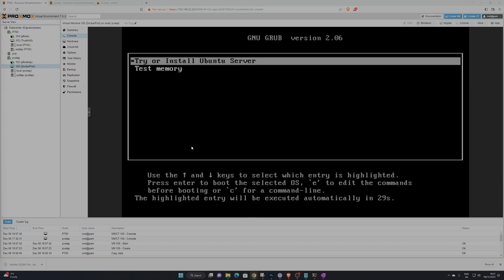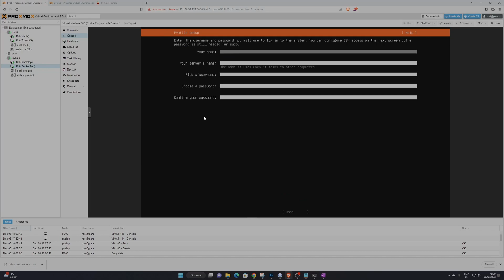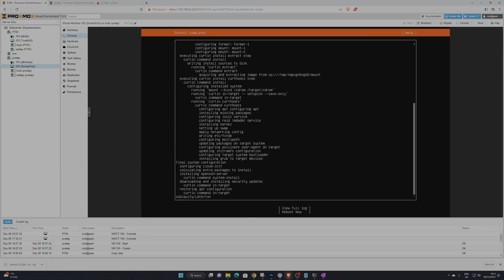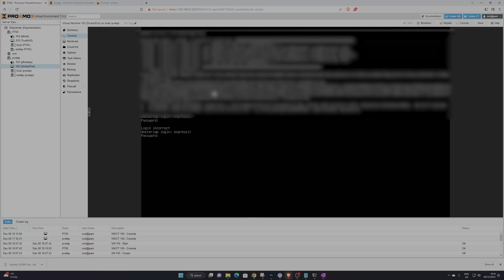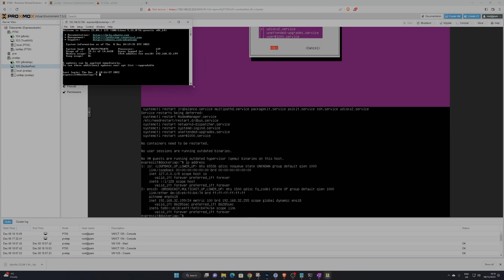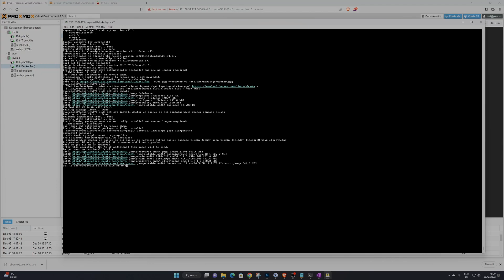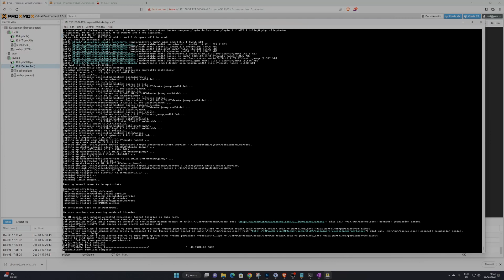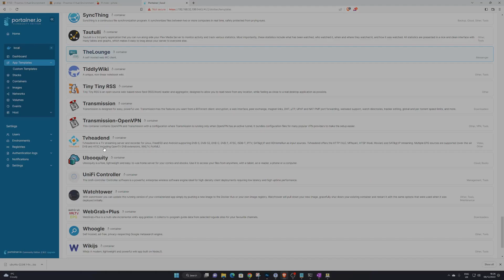Portainer & Docker Compose in Proxmox: Containerize your world!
Part of the HomeLab Series, in this video in Part 3 i cover off how to install Portainer 2. 16 (latest at time of publishing)  with Docker compose.

All this within Proxmox VE  using a Ubuntu VM

Using a Ubuntu VM I deploy docker, docker compose and then Portainer.

Chapters

00:00 - Intro
01:20 - Ubuntu VM Creation
02:45 - Ubuntu Install
07:00 - Update and Docker Install
10:09 - Portainer Install
11:26 - Login to Portainer and initial setup
12:27 - Community Templates
13:25 - Summary

sudo apt-get install \
    ca-certificates \
    curl \
    gnupg \
    lsb-release

then to install latest version

sudo apt-get install docker-ce docker-ce-cli containerd.io docker-compose-plugin

sudo docker volume create portainer_data

docker run -d -p 8000:8000 -p 9443:9443 --name portainer --restart=always -v /var/run/docker.sock:/var/run/docker.sock -v portainer_data:/data portainer/portainer-ce:latest